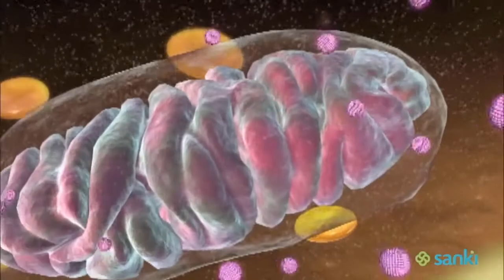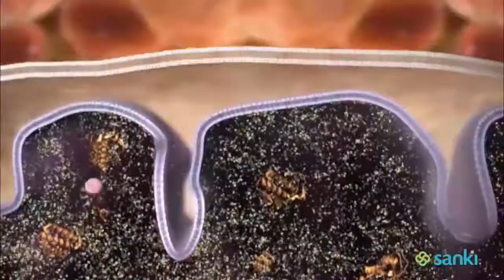The Most Innovative and Advanced Formula for Your Health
One that works inside your cells and mitochondria, strengthening and enhancing your DNA, benefits more than 250 types of chronic degenerative diseases, diabetes, cancer, gastritis, colitis, hypertension, overweight, and many more.